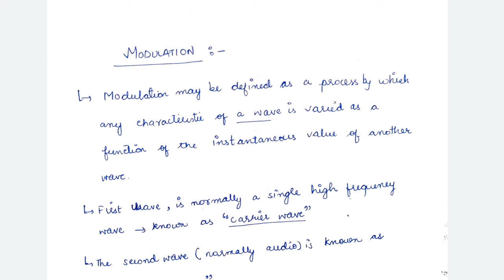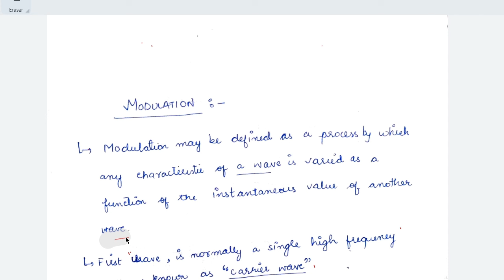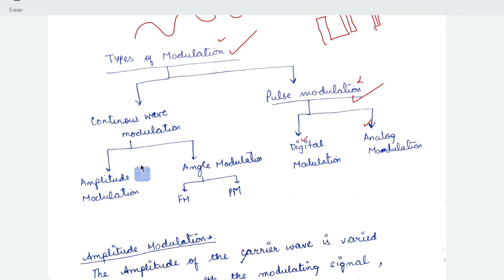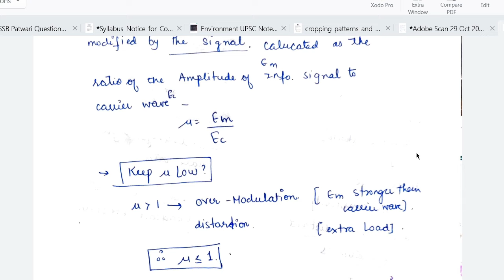Modulation| Radio Communication | JKP Constable